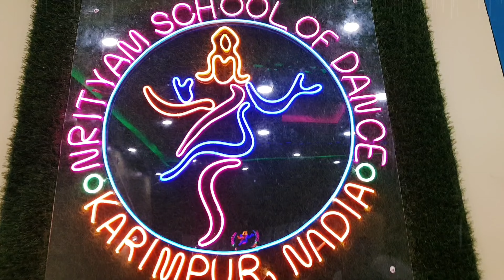Dekhechho ki taake | Subhamita | Dance cover | Soumis dance feat